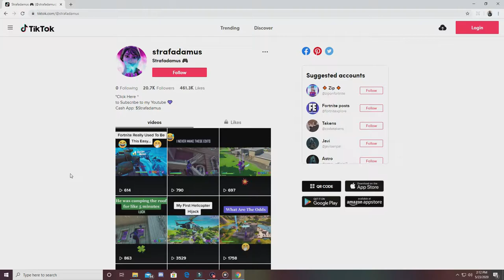20k on TikTok From Fortnite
Thank you all so much for 20k followers on TikTok! You all are insane!💜
USE CODE Strafadamus in the Fortnite Item Shop!